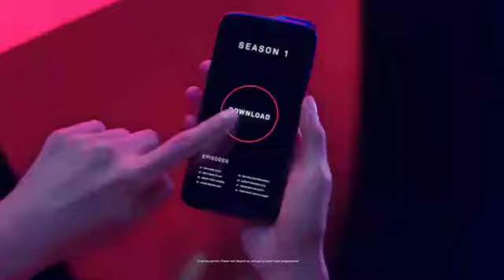Motorola Z3 5g